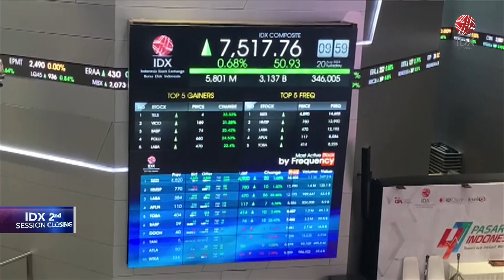IHSG Ditutup Naik ke Level 7.533 | IDX CHANNEL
Indeks Harga Saham Gabungan (IHSG) menguat 67,15 poin atau 0,90 persen ke level 7.533,98 pada penutupan perdagangan, Selasa (20/8/2024).

Sebanyak 362 saham menguat, 195 saham melemah dan 227 saham stagnan. Transaksi perdagangan mencapai Rp19,1 triliun dari 21,8 miliar saham yang diperdagangkan.